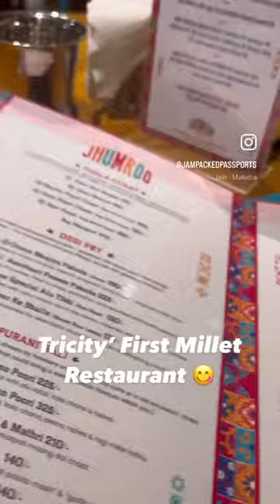Tricity 1st Millet Restaurant